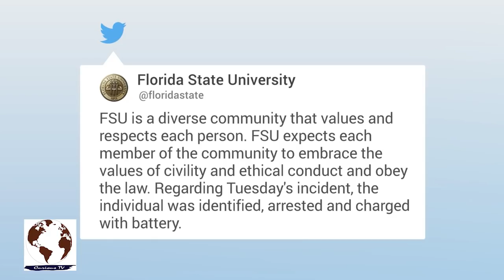Gillum intern Shelby Shoup arrested for throwing milk at College Republicans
Shelby Shoup was arrested and charged with battery after going on a profanity-laced tirade, throwing chocolate milk on Florida State University College Republicans, and kicking over the sign of Republican Florida gubernatorial candidate Ron DeSantis. She is listed as an intern for Democratic Florida gubernatorial candidate and Tallahassee mayor, Andrew Gillum, on LinkedIn.